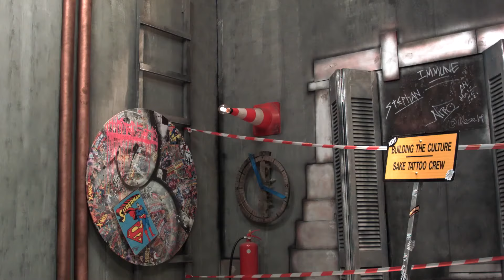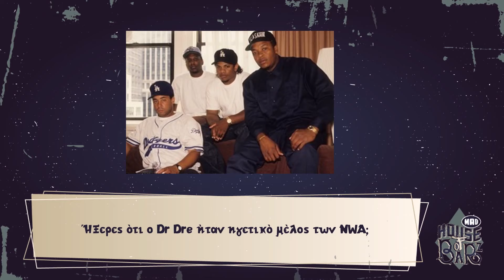House Of Barz με τον Duke | 10/6/21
Έφτασε η αγαπημένη σου ώρα της ημέρας! Ήρθε η ώρα δυναμώσεις την ένταση και να ραπάρεις σαν να είσαι ο Eminem! Ο Duke παρουσιάζει όλες τις rap, trap και hip hop επιτυχίες που θα κάνουν τη γλώσσα σου να πάρει φωτιά μέσα σε μία ώρα και… όχι μόνο! Κάθε εβδομάδα το House of Barz αφιερώνει μία εκπομπή σε έναν αγαπημένο καλλιτέχνη μαθαίνοντας τα πάντα για τη ζωή και την ιστορία του. Ρίμες, ρυθμός και αφιερώματα στην πιο hot ζώνη!

Δευτέρα έως Παρασκευή στις 21:00